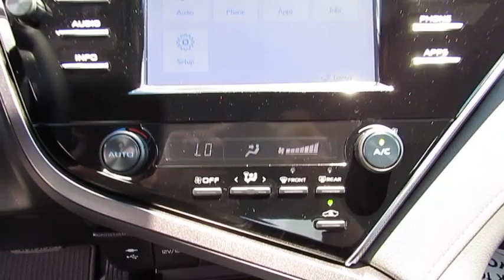2018 Toyota Camry Live Video! Tampa, Wesley Chapel, Brandon, New Port Richey, FL Live 184175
Stadium Toyota
5088 N. Dale Mabry Highway

Adding some driving pleasure to your day with our fantastic 2018 Toyota Camry SE Sedan offered in amazing Celestial Silver Metallic! Powered by a proven 2.5 Liter 4 Cylinder that offers 203hp while paired with an innovative 8 Speed electronically controlled Automatic transmission. Emulating driving passion while providing near 39mpg on the open highway, you will be impressed with the powerful acceleration and handling of this Front Wheel Drive Camry. The exterior is accented by its sleek shape, black front grille with a sporty mesh insert, distinct black machined-finish alloy wheels, and unique rear spoiler.    Slide into the comfortable Sport SofTex trimmed seats as you savor ergonomically designed features including a 7-inch touch-screen display, Entune 3.0 Audio with connected Navigation and App Suite, Bluetooth, and an excellent six-speaker sound system with steering wheel mounted controls. You will also appreciate remote keyless entry, cruise control, a rearview camera, a tilt-and-telescoping steering wheel and split-folding rear seats. Stunning looks, fantastic handling, the newest technology and the roomy interior make this Camry an absolute joy to own.    Camry offers anti-lock brakes with brake assist, stability control, and an army of airbags that combine to safeguard you in this impeccable Toyota with a sterling reputation for reliability. Enjoy this smooth, quiet ride!